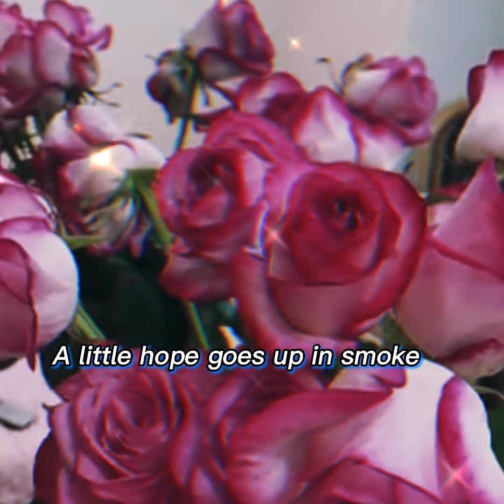Solitaire _ cover by Eli Ventayen